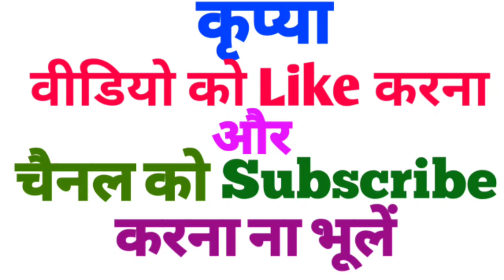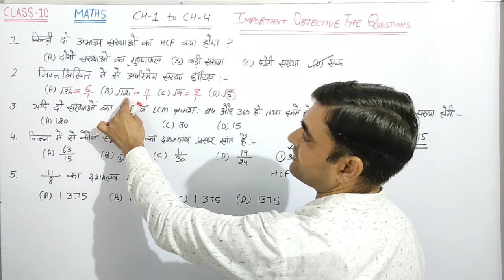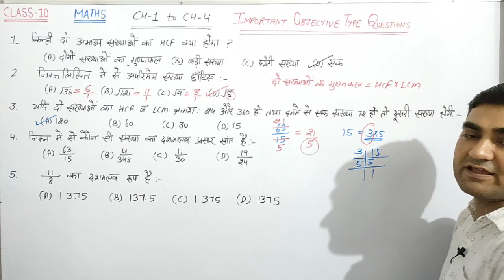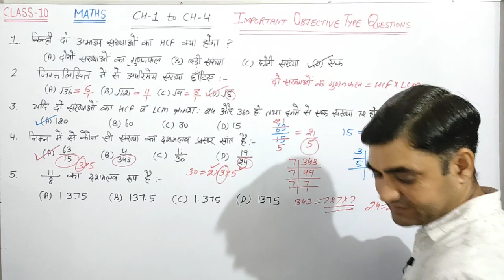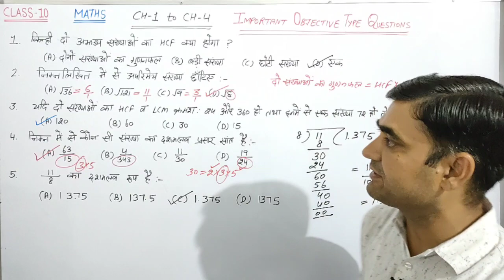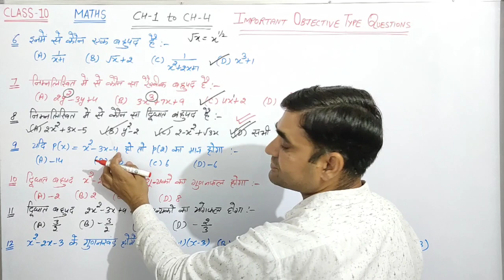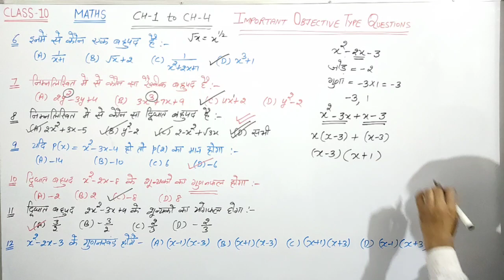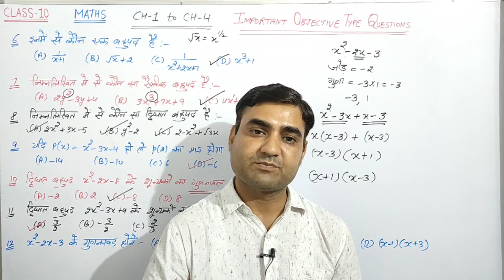CLASS-10 MATHS OBJECTIVE TYPE QUESTIONS CH-1 to CH-4 PART-1